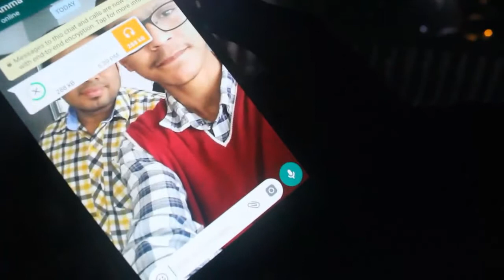What Encouraged Me To Vlog In 2019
My instagram I'd : @abdullahabbasi21